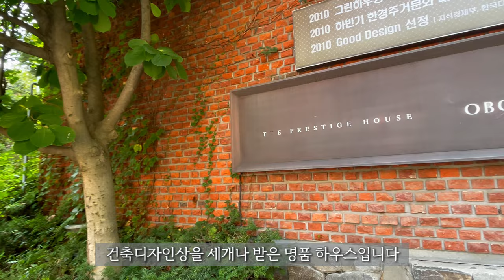[재편집본] ”여기 한국맞아?“ 라고 생각할 만큼 너무 예쁜 골목!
평창동
종로구 평창동에 있는 타운하우스인 ‘오보에힐스’를 끼고 골목을 돌아본 영상입니다.

평창문화로 큰길에서 300m 남짓 들어가면 경사가 급해지면서 오보에힐스 단지가 시작는데요.
가구당 최대 189㎡의 마당과 90㎡의 테라스, 엘리베이터와 4~5대 규모의 전용 주차장을 갖춘 이곳은 당시 30억~46억원에 분양됐다고 합니다.

평창동엔 부유층들이 사는 동네인데 특히 방송인이면서 사업가인 홍진경, 배우 윤여정, 문학가 이어령 교수(전 이화여대 석좌교수)가 생전에 살던 동네이고, 아나운서 오유경, 최근 제주도에서 서울로 거처를 옮긴 가수 이효리등이 이곳에 살고 있는 것으로 알려졌지만 이효리가 사 들인 집이 오보에힐스인지는 정확하지 않다는점을 알려드립니다.

또한 이 타운하우스를 설계한 건축가 이타미 준(제일교포)은 "나는 풍토·경치·지역의 문맥 속에서 어떻게 본질을 뽑아내 건축에 스며들게 할지를 생각한다. 조형은 자연과 대립하면서도 조화를 추구해야 하고, 공간과 사람·자신과 타인을 잇는 소통과 관계의 촉매제여야 한다(책 '손의 흔적:돌과 바람의 조형, 이타미 준' 중에서)." 라는 뚜렷한 건축 철학을 가지고 있는 건축가입니다.
지난 2001년 제주 포도호텔로 세계적 명성을 얻은 재일교포 출신 한국 건축가 고(故) 이타미 준(한국 이름 유동룡·1937~2011·사진). 그는 돌과 흙·나무·쇠 같은 자연 소재와 색·빛을 기초로 한 건축작품으로 '현대 미술과 건축을 아우르는 작가'로 평가받고 있습니다
. 그 자체로 조형예술인 제주도 '수풍석미술관' 같은 작품이 있는가 하면, 말년에는 '용인 아펠바움'이나 '평창동 오보에힐스' 같은 고급 타운하우스 설계에도 적극적이었고, 그중 이타미 준이 작고하기 전해인 2010년 완성된 '평창동 오보에힐스'는 주변 자연과 조화를 이루며 마치 도시와 한 몸처럼 자리 잡은 주거단지로 손꼽히는 작품입니다.

너무 매력적인 평창동의 모습은 파도파도 뭔가가 나오는 동네이니만큼 산책만 해도 힐링이 되고, 사색을 하기 좋은 동네입니다. 그 이유는 산으로 둘러쌓여 있기도 하지만 고급주택들의 조경으로 녹지가 풍부한 동네라서  주택을 구경하는 것만으로도 건축에 대한 시야를 넓힐 수 있는 곳이기 때문인데 영상에서는 다 담아내질 못했지만 하나를 보면 열을 알듯, 단편적인 모습을 보면서 전체를 유추해 보시는 시간이 되셨으면 좋겠습니다.

Pyeongchang-dong
This is a video of the alley around the townhouse ‘Oboe Hills’ in Pyeongchang-dong, Jongno-gu.

If you go about 300m from Pyeongchang Culture Road, the slope becomes steep and the Oboe Hills complex begins.

This place, which has a maximum yard of 189㎡ per household, a 90㎡ terrace, an elevator, and a dedicated parking lot for 4-5 cars, was said to have been sold for 3-4.6 billion won at the time.

Pyeongchang-dong is a neighborhood where the wealthy live, and in particular, it is the neighborhood where broadcaster and businessman Hong Jin-kyung, actress Yoon Yeo-jeong, and writer Lee Eo-ryeong (former Ewha Womans University professor) lived during their lifetimes. It is also known that announcer Oh Yoo-kyung and singer Lee Hyo-ri, who recently moved from Jeju Island to Seoul, live here, but it is not certain whether the house Lee Hyo-ri bought is in Oboe Hills.

Also, architect Jun Itami (a Korean living in Japan) who designed this townhouse said, "I think about how to extract the essence from the context of the local culture, landscape, and region and infuse it into architecture. Formation should pursue harmony while opposing nature, and should be a catalyst for communication and relationships that connect space, people, oneself, and others (from the book ‘Traces of Hands: Formation of Stone and Wind, Jun Itami’).“ He is an architect with a clear architectural philosophy.
The late Jun Itami (Korean name Yoo Dong-ryong, 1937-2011, pictured), a Korean architect of Korean living in Japan, who gained world-renowned fame in 2001 with the Jeju Podo Hotel. He is evaluated as an ‘artist who encompasses modern art and architecture’ with his architectural works based on natural materials such as stone, soil, wood, and iron, as well as color and light.
There are works such as Jeju Island‘s ’Supungseok Art Museum‘, which is a form of plastic art in itself, and in his later years, he was active in designing high-end townhouses such as ’Yongin Apelbaum‘ and ’Pyeongchang-dong Oboe Hills‘. Among them, ’Pyeongchang-dong Oboe Hills‘, which was completed in 2010, the year before Itami Jun passed away, is a residential complex that is considered a masterpiece that is in harmony with the surrounding nature and is located as if it were one with the city.

The appearance of Pyeongchang-dong, which is so attractive, is a neighborhood where even the waves come out, so just taking a walk is healing and a good neighborhood for contemplation. The reason is that it is surrounded by mountains, but it is also a neighborhood with abundant green space due to the landscaping of high-end houses, so just looking at the houses can broaden your perspective on architecture. Although the video did not capture everything, I hope that you will have time to infer the whole thing by looking at the fragments, just like seeing one and knowing ten.